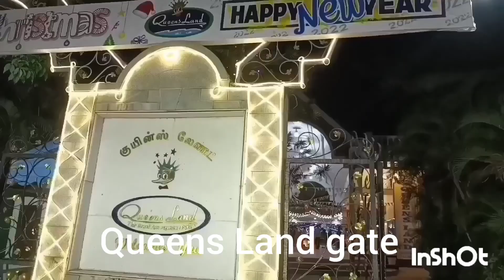First vlog me kya bole/ first vlog me kaise bole)(first vlog video me kaise banaye my first video ❤️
LOVE from pk mili ❤️